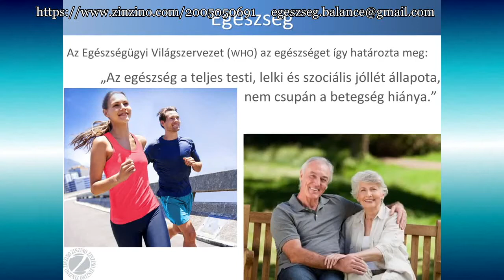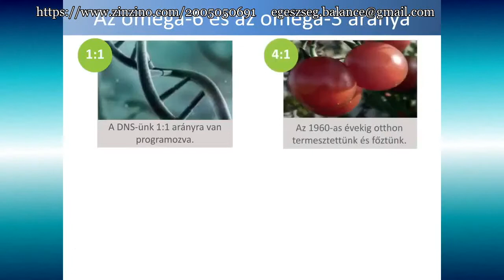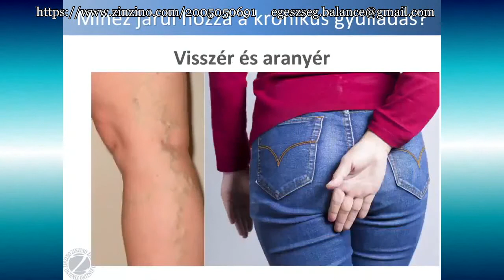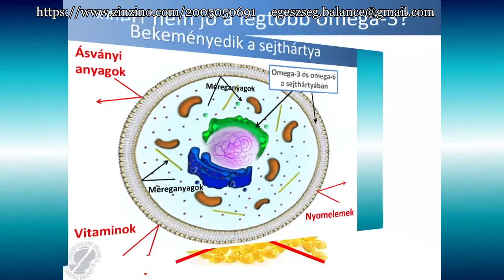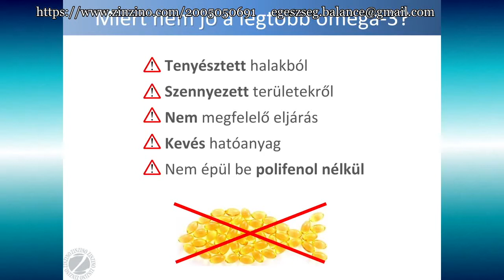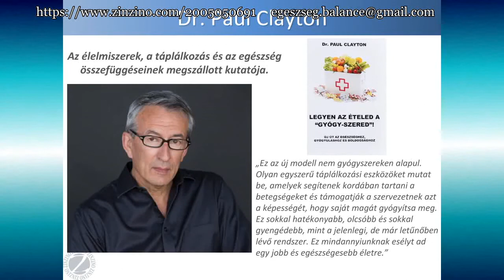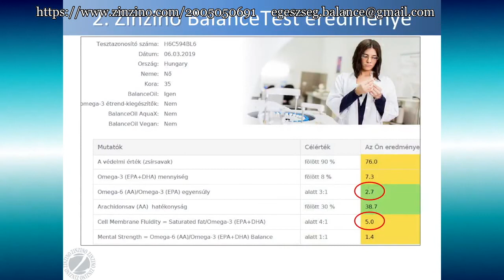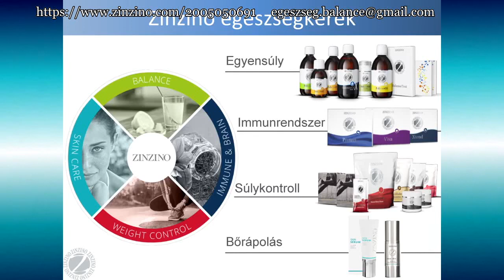Omega3 Skandináv Egészségprotokoll